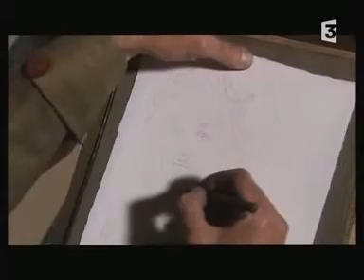Charlotte Corday (Partie 4)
Téléfilm sur Charlotte Corday avec Emilie Dequenne dans le rôle principal